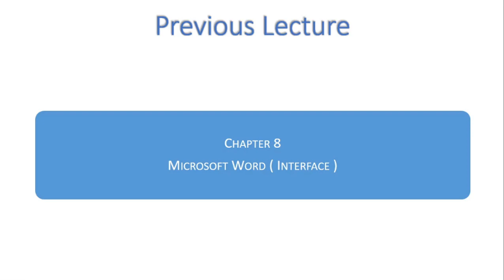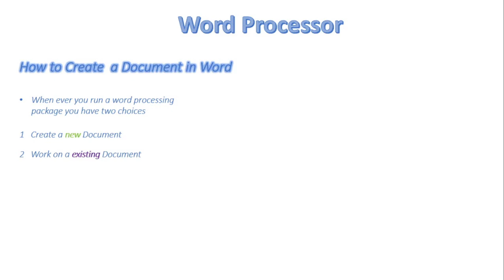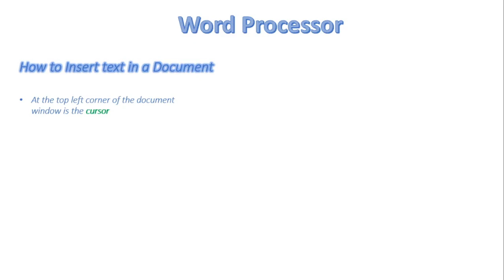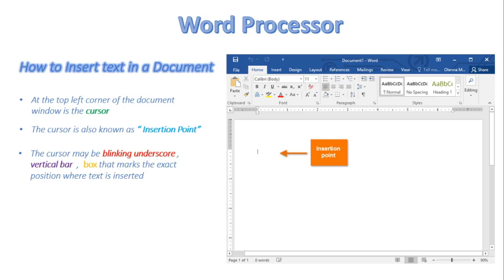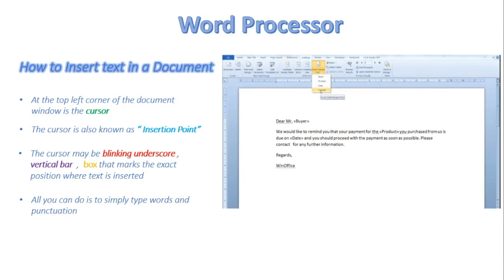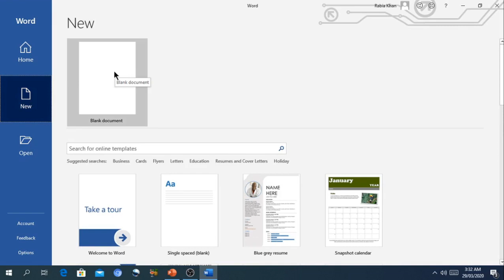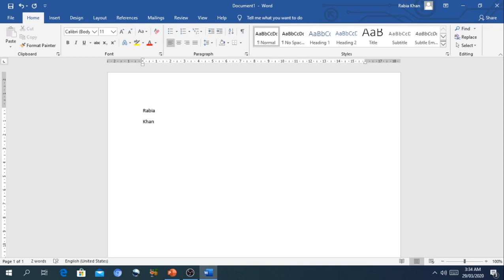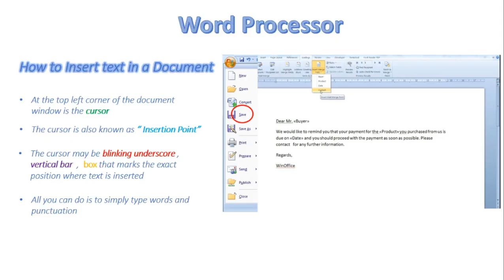FSc Computer Science Book 1, CH 8, LEC 116: Creating Document In Word Processor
In this video, we will discuss
- Creating document in word processor